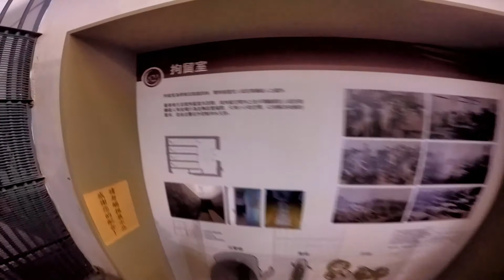台南司法博物館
神祕的拘留室
嚴肅沉重感的拘留室
剩下空蕩蕩的牢房
馬桶是沒有沖水的開關

有好拍的異國風情、神秘拘留室
博物館內有大大小小數個法庭